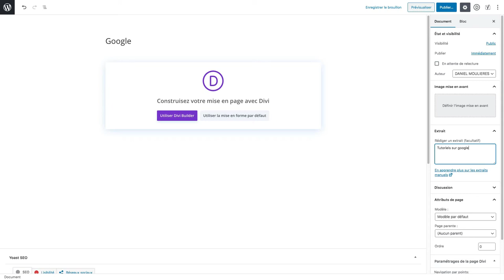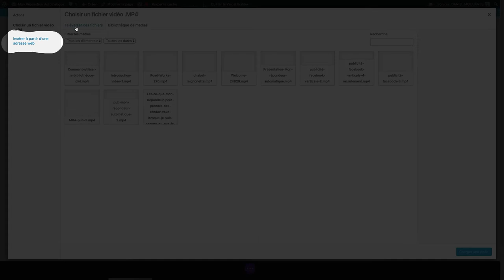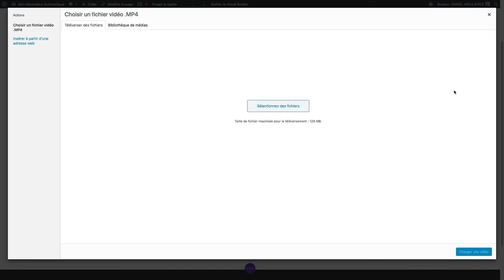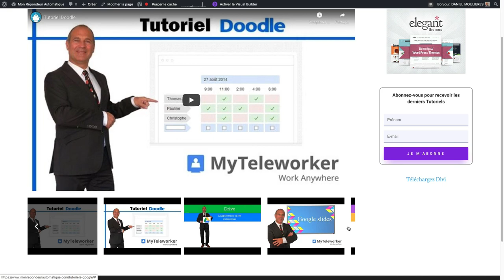Comment mettre en place un diaporama de vidéos avec Divi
Tutoriel
Comment utiliser le module Curseur de défilement vidéo de Divi pour afficher des vidéos dans un diaporama